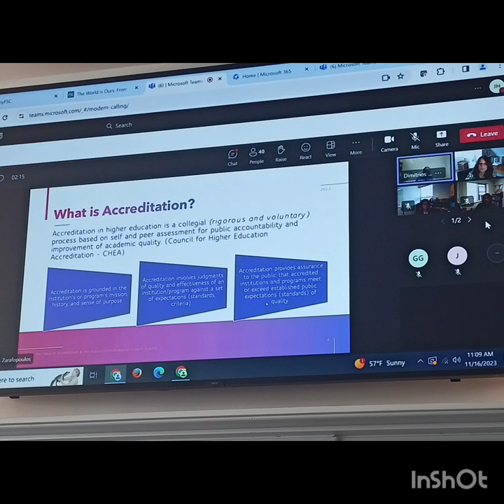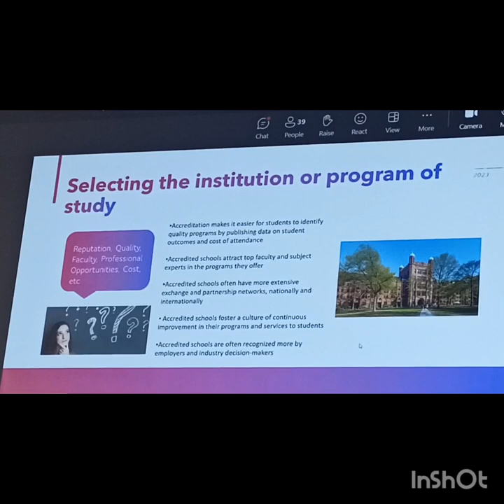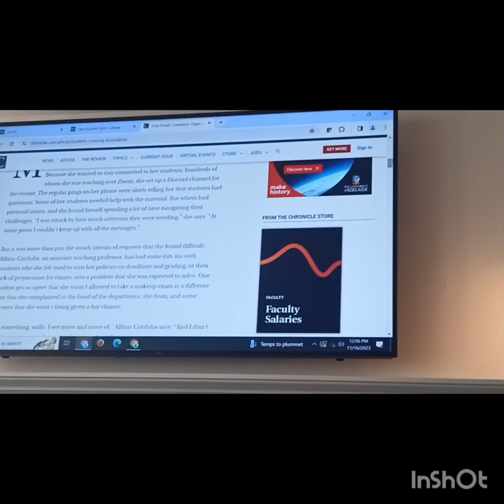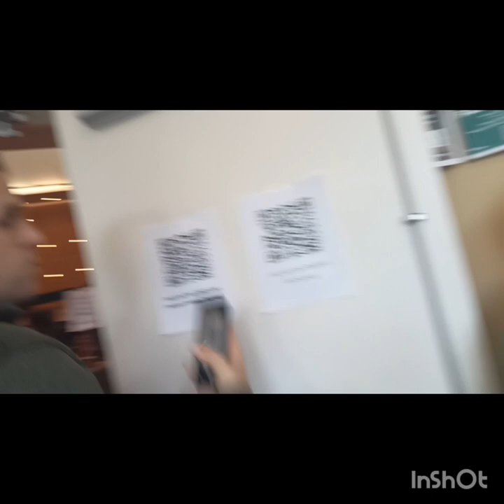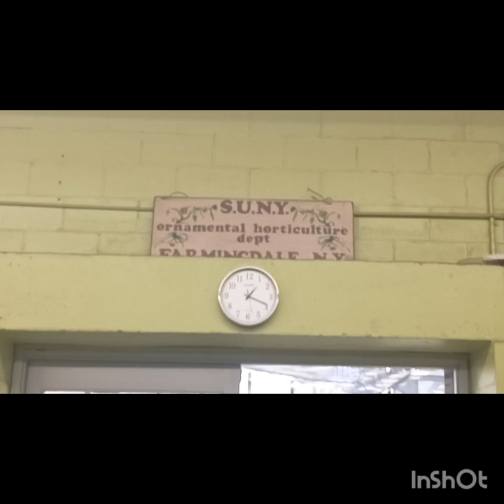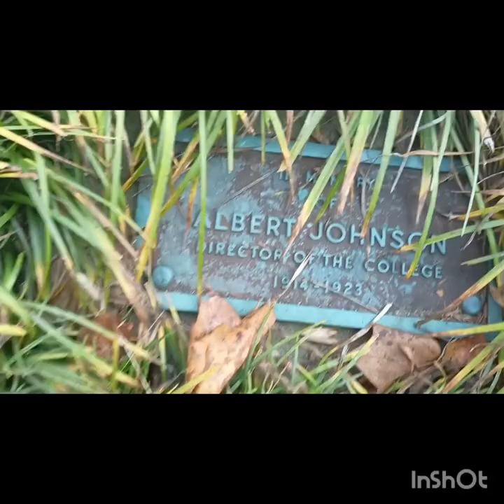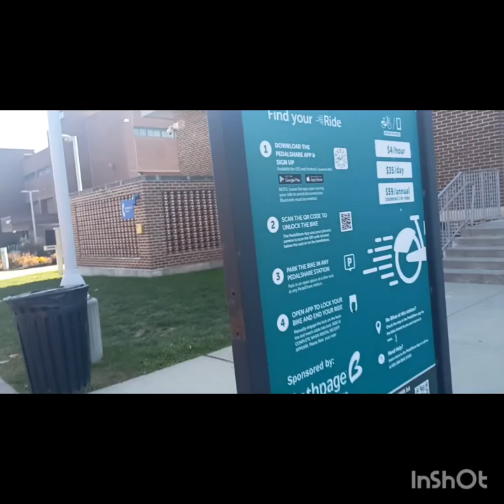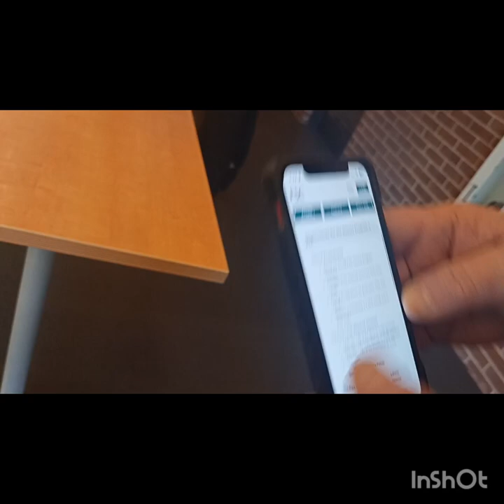second day in Farmingdale State College